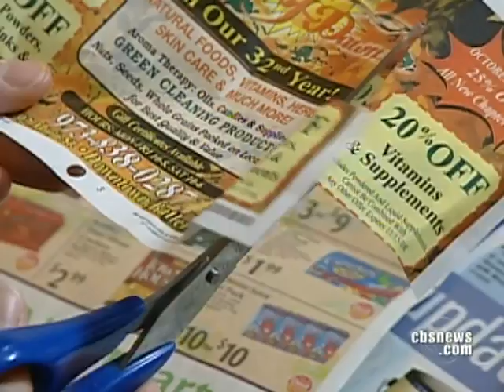Recession Hits Home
Signs of the economic crisis are everywhere, but how does it affect us personally in our daily lives? Priya David has one family's story.